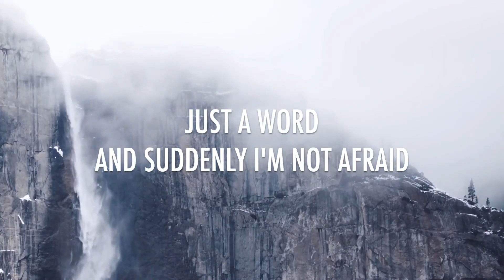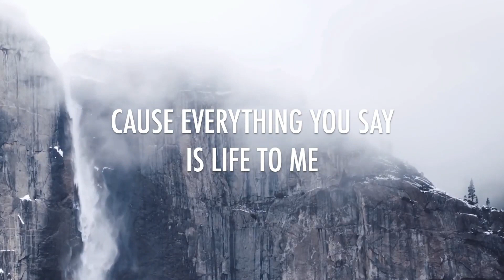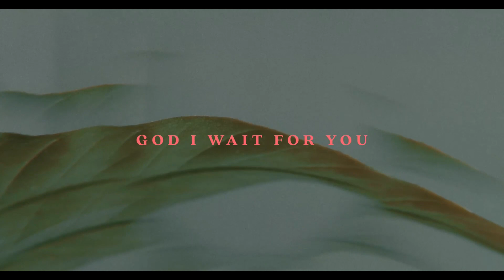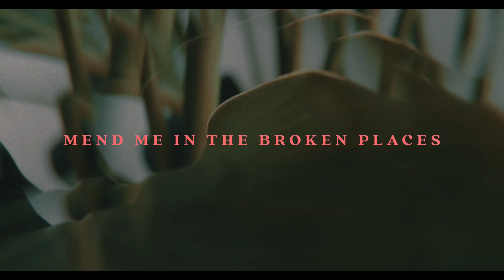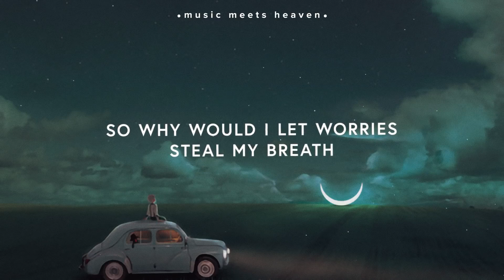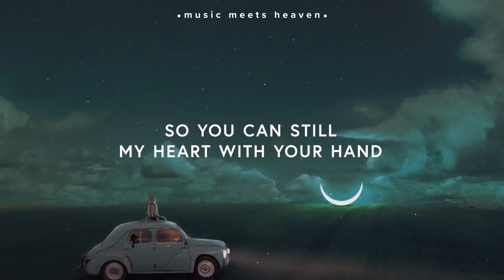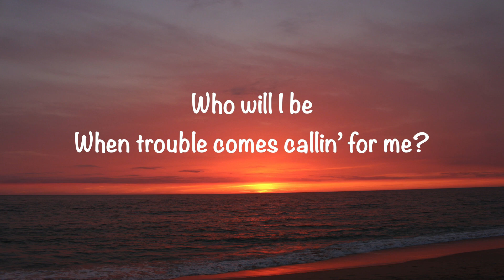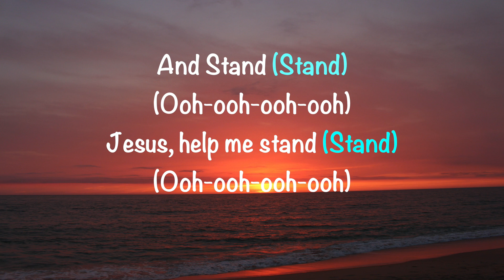ON THE ROAD // 17th July 2022 | ONLINE CHURCH SERVICE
This week we're not in St. David's but in one of our other churches in the Ministry Area... Llantrisant Parish Church. The service is led by Steve Burgess and Charmaine Walsh, and members of Llantrisant's congregation.

Join us for our online services every Sunday at 10am UK time. We’re so pleased to be able to offer worship opportunities via our YouTube channel. Chat with us live during out premieres at 10am or watch on-demand at any time and leave us a message in the comments.

● Why is online church important? | St David's Church Tonyrefaill - A short film by Llandaff Diocese